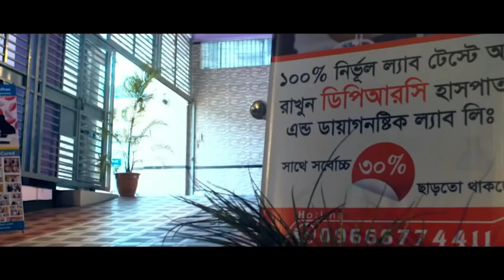দীর্ঘদিনের হাটু ব্যথা থেকে মুক্তি পাওয়ার পর কি বললেন রোগী । Knee Pain, OA, AS, SPA, PLID, AVN, PCID,